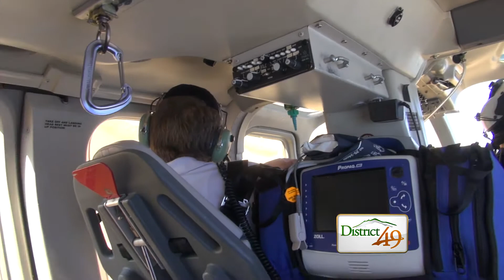FHS Health Academy Students Tackle Crisis Exercise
Students enrolled in Falcon High School’s health academy in the American Medical Response and emergency medical technician programs participated in a mock mass casualty incident exercise Sept 25.

Emergency services personnel from Colorado Springs and the Falcon area of El Paso County assisted students with evaluating, assessing and triaging patients.

“I think they did awesome…I think they did really well. Everybody came together as a community because in a real world incident it’s not just going to be the EMTs it’s going to be everybody,” said health academy teacher Shonteau Travis.